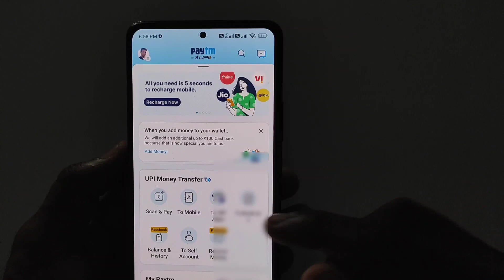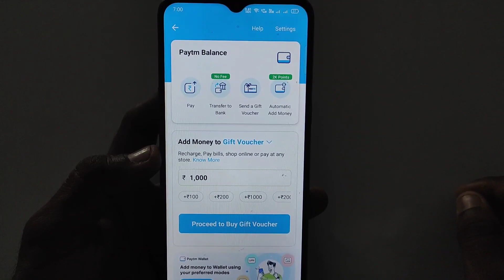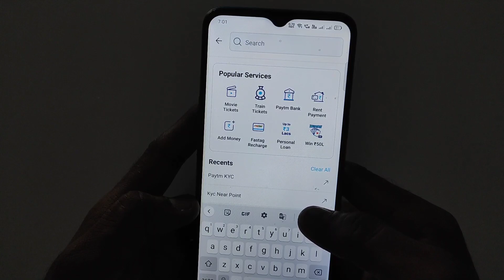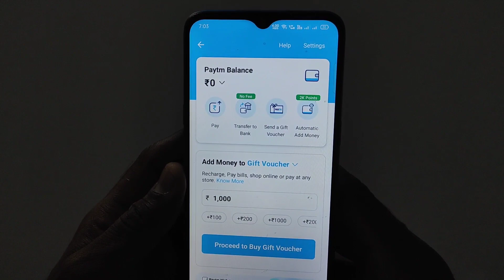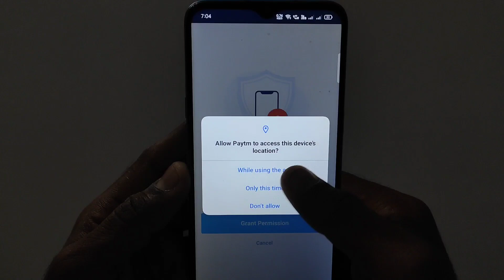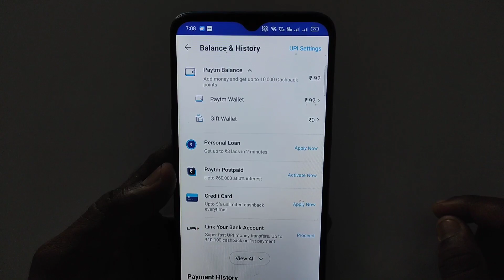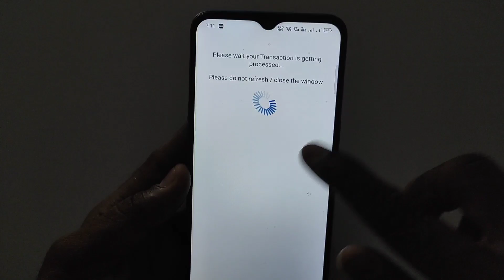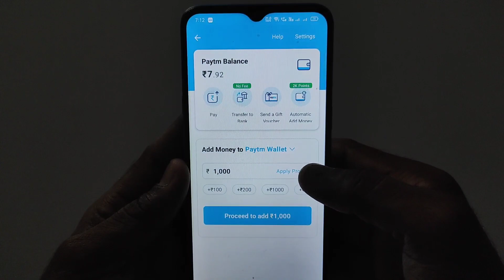paytm wallet inactive problem solve 2025 , wallateactivate , how to fix in error Like Paytm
paytm wallet activate kaise - paytm wallet inactive problem - paytm kyc kaise kare

paytm me wallet activate kaise kare aadhar card se
paytm me wallet activate kaise kare 2022
paytm me wallet activate kaise kare